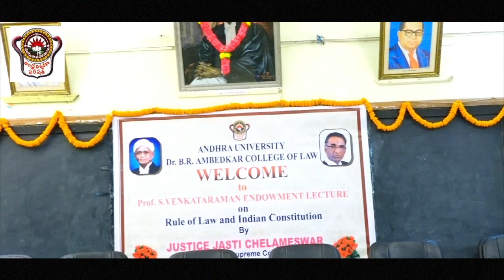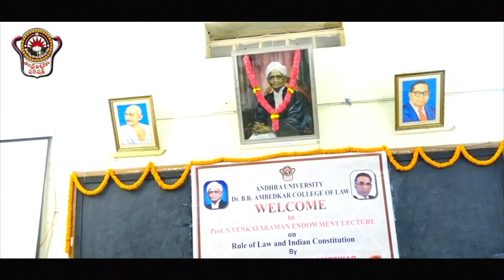Justice Chelameswar Lecture| Part I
Prof S Venkataraman Endowment Lecture
by Justice Jasti Chelameswar
Former Judge, Supreme Court of India
at Dr.B.R.Ambedkar College of Law, Andhra University
Visakhapatnam  on 3-8-2019